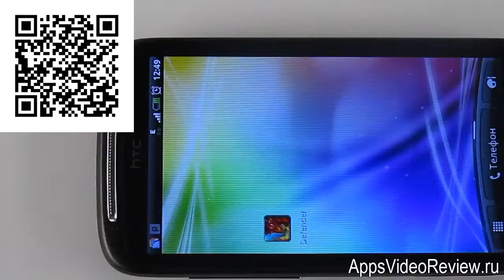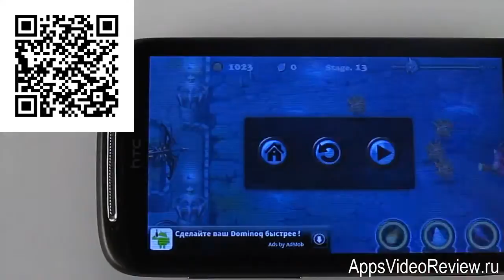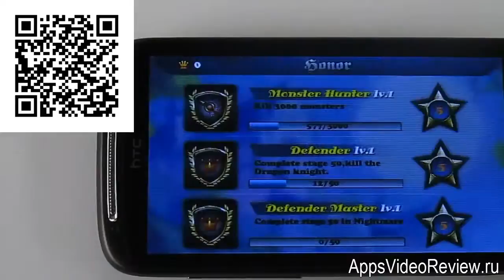Defender tower defence с одной башней_2